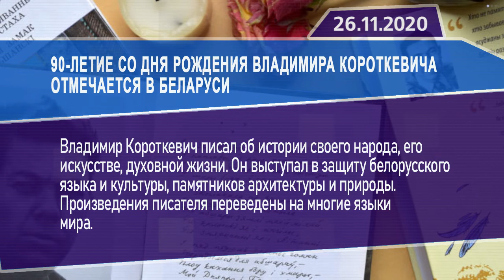Новостная лента Телеканала Интекс 26.11.20.